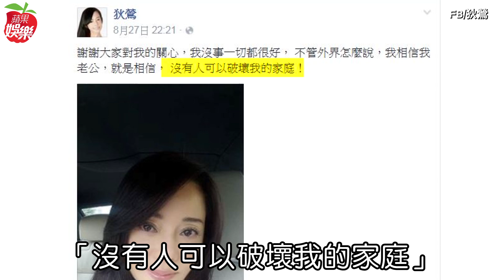狄鶯醉嗆「姓林的」休想奪夫 緋聞女揭曉！扯出王傳一老婆 （台語片）| 蘋果新聞網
狄鶯兒子孫安佐日前因觸犯我國《槍砲彈藥刀械管制條例》遭起訴，昨晚她開直播吐露心境，邊哭邊幫兒子叫屈，之後疑因酒精催化，竟喊出「休想要搶走我老公，尤其是那個姓林的」。狄鶯口中的林女，很可能就是當年的「蠍子女」林筱薇，林筱薇是明星高爾夫球圈小有知名度的女子，現在已是王傳一的妻子，兩人還生了一個寶貝女兒，只是她從懷孕到結婚生女都異常低調，除了婚紗照，從未一起曝光...